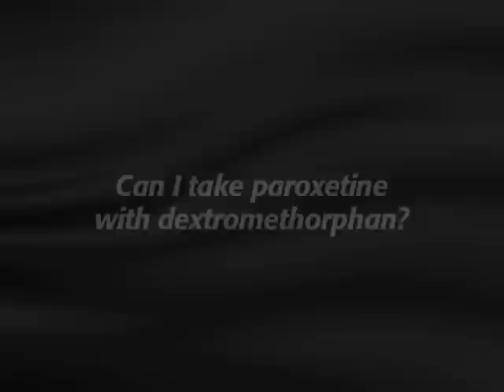Can I take paroxetine with dextromethorphan?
Pharmacist Sue Brenan answers common health questions.